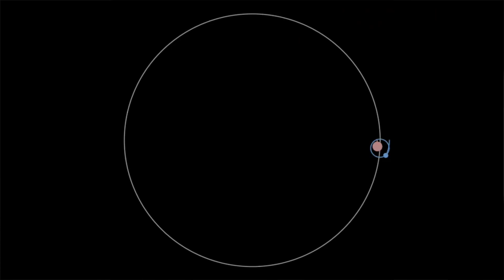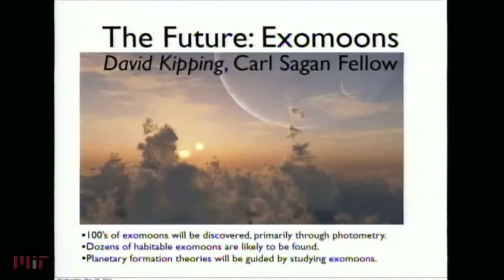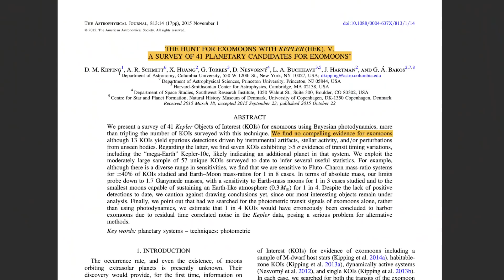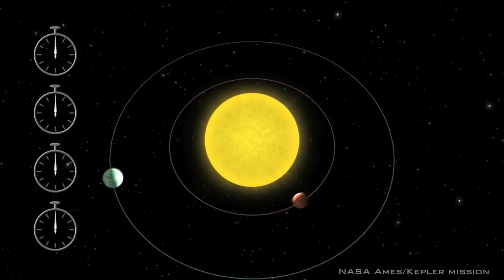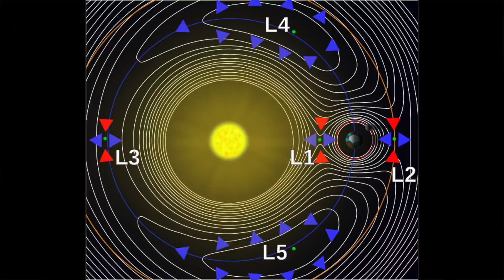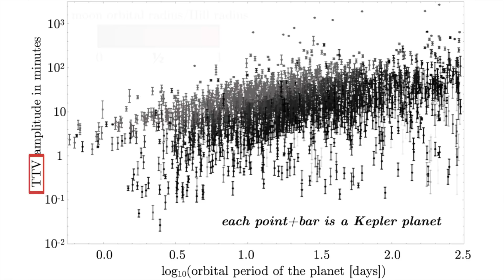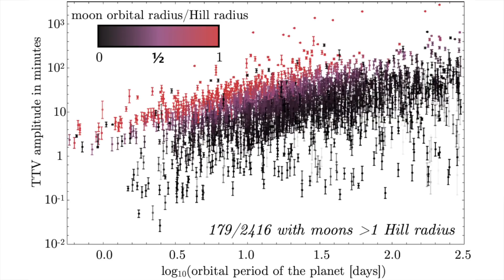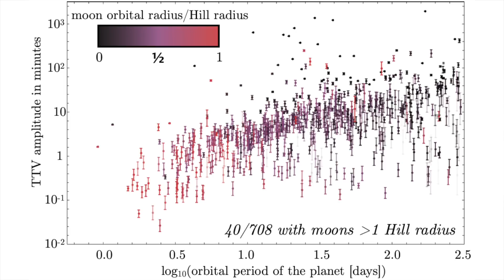Impossible Moons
Why haven't we found dozens of exomoons yet? With planets as small as the Moon having been detected by NASA's Kepler Mission, it's fair to wonder why we only know of a single exomoon candidate to date. Despite the lack of moon detections, there are actually hundreds of known planets that wobble around, a tell-tale sign that a moon could be present. Unfortunately, these wobbles can also be caused by other planets and so in a new research appear Prof Kipping and Alex Teachey have re-visited the theory behind exomoons and come up with a new trick to help us discern between the two - impossible moons.

Presented & Written by Prof David Kipping.

This video is based on research conducted at the Cool Worlds Lab at Columbia University, New York. You can now support our research program directly

References:
► Kipping, D. & Teachey, A., 2020, "Impossible moons - Transit timing effects that cannot be due to an exomoon", MNRAS
► Kipping, D., et al., 2015, "The Hunt for Exomoons with Kepler (HEK): V. A Survey of 41 Planetary Candidates for Exomoons", ApJ 813, 14
► Kipping, D., et al. 2009, "On the detectability of habitable exomoons with Kepler-class photometry", MNRAS 400, 398
► Kipping, D., 2009a, "Transit timing effects due to an exomoon", MNRAS 392, 181
► Kipping, D., 2009b, "Transit timing effects due to an exomoon II", MNRAS 396, 1797

► Exoplanet animation by ESO/P. Delorme/Nick Risinger/R. Saito/VVV Consortium
► Gl581 animation by ESO/L. Calçada
► K1625b animation by NASA/ESA/STScI/L. Hustak

Movies/TV scenes used:
► Avatar (2009)/20th Century Fox
► The Martian (2015)/20th Century Fox

And also...